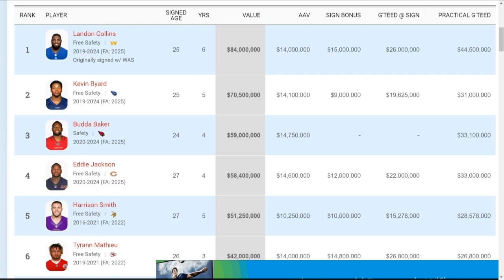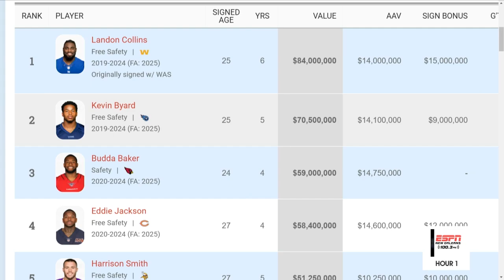How much is Saints safety Marcus Williams worth?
Matt Moscona breaks down the current contract situation of Saints safety Marcus Williams and asks..."how much is Marcus Williams worth?" Cardinals safety Bubba Baker signed a contract extension and Moscona compares Baker's new deal to one Marcus Williams could get after his rookie deal is up. Is Marcus Williams top dollar and will the Saints pay him that much?